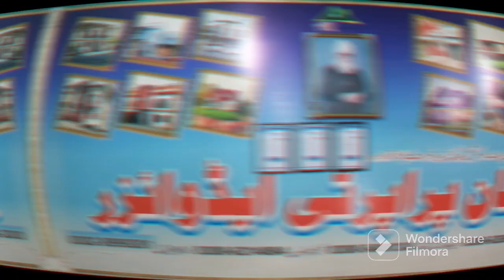5 Marla Double storey Corner House For Sale in Dinga City Tehsil Kharian District Gujrat 3 Bed 1 Dra